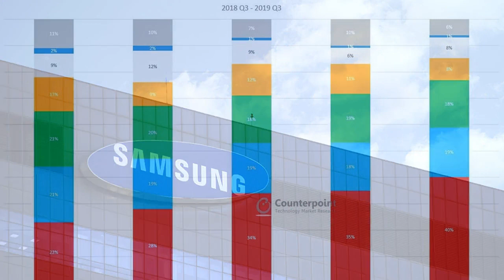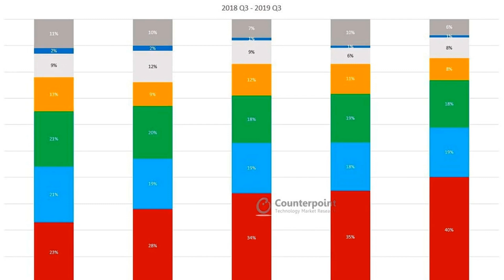Roh Tae-moon to head up Samsung's smartphone arm amid company shakeup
Its an executive reshuffle as DJ Koh goes to lead the IT and Mobile Communications division

In context: It has been a bumpy ride for Samsung over the last several years. From the Galaxy Note 7 recall to the conviction of a top exec on corruption to the Galaxy Fold not-ready-for-primetime screw up, the company is looking to new blood to lead its mobile arm.

Samsung has just moved Roh Tae-moon to the head of its smartphone division. At age 51, Roh has become the youngest CEO in the company's history. Roh will be filling the shoes of former mobile chief Koh Dong-Jin (aka DJ Koh) effective immediately.

Roh has been with Samsung since 1997, leading the engineering and designing of the Galaxy line of products. The company is hoping some new blood will bolster its edge against stiffer competition from Chinese manufacturers Huawei and Xiaomi.

Reuters notes, Roh promoted a move to outsource more of Samsung's smartphone production to lower costs and position itself to better compete with the lower-priced phones coming out of China.

Samsung sales are so low in China it has been lumped in with "others" for several years.

The move is more of an internal reshuffle than an outright replacement of its head. DJ Koh will not be leaving, but instead will now oversee the company's IT and mobile communications division.

Under Koh's watch, Samsung suffered two major calamities with the Galaxy Note 7 recall in 2016 and the stumbling launch of the Galaxy Fold last year. The exploding Note 7 debacle resulted in severe losses in Q3 2016, totaling nearly $2 billion.

Problems with the Galaxy Fold just before launch led to a significant delay in the devic